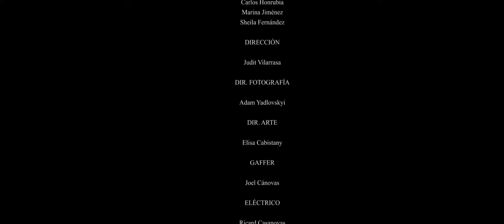icecolddiamond - Ritual (Official Video)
Directora: Judit Vilarrasa
Director de fotografía: Adam Yadlovskyi
Directora de arte: Elisa Cabistany
Gaffer: Joel Cánovas
Eléctrico: Ricard Casanovas
Produced by: Lupard Films

Actores:
Laura Ibarz
Anna Ibarz
Carlos Honrubia
Marina Jiménez
Sheila Fernández

Canción escrita, producida, mezclada y masterizada por icecolddiamond.lñ